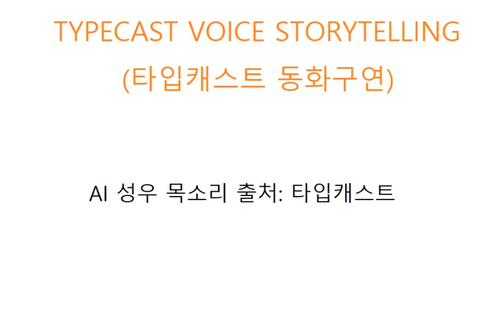타입캐스트 낭독-동물농장 5화-독재자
클로버-나진
몰리-MBTI IT 여
스노볼-노을
나폴레옹-한유격 교관
수탉-의찬이, 현승
젖소-정원
벤저민-인성
대만오리-쥬비
혹고니-세진
랜드레이스종 암퇘지-류은
암탉-예나, 현진
늑대-민준, 정재
복서-장태백
청둥오리-승아
랜드레이스종 수퇘지-심호문
이베리코종 수퇘지-지훈
엄마양-라미
딸 양-다현
흑염소-로미
자넨염소-경숙
메추라기-미오
황소-정봉